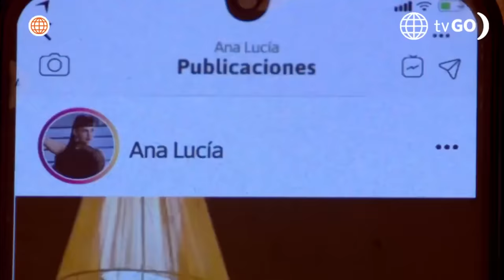Al Fondo hay Sitio 11: July desató su furia contra Ana Lucía, Cristóbal y Alessia (Capítulo n° 507)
¡SE HARTÓ!
July no aguantó más y desató su furia contra Ana Lucía y Cristóbal luego de verlos muy juntos al llegar al Francesca’s 🫢😳.